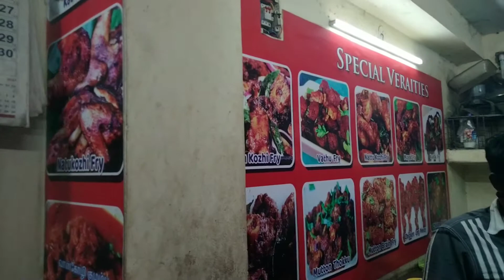best side dish shop in chennai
one of the most tasiest and delicious foods only for giving @ low prices only
try to taste this shop never fail

chicken
mutton
soups
eral
full chicken oil bath
rabbit
duck
etc...

only for side dish and also chappathi, idiyappam and appam also try to taste